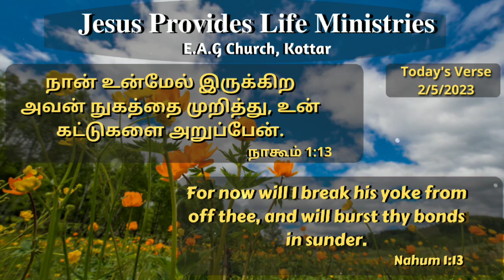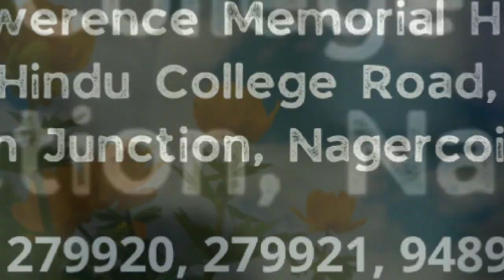வாழ்வு தரும் அருமருந்து || Elixir of Life || May 2 || Bro DMD BENJAMIN || Todays Verse